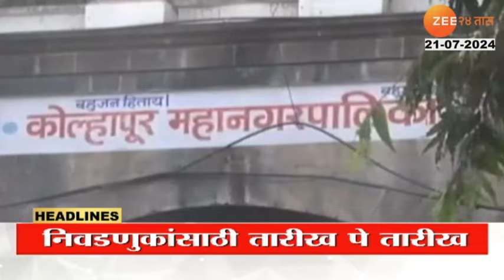Top Headlines Today टॉप हेडलाईन्स 6.00 PM 21st July 2024 झी २४ तास Zee24taas